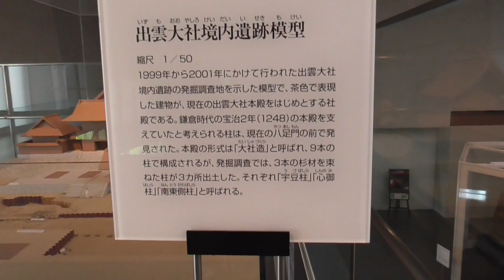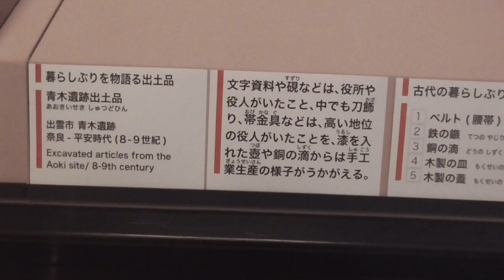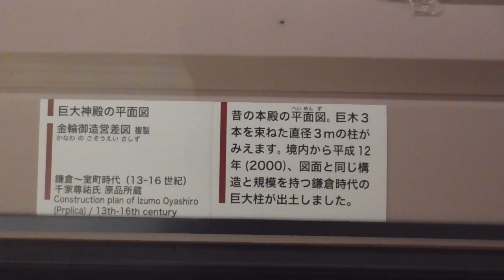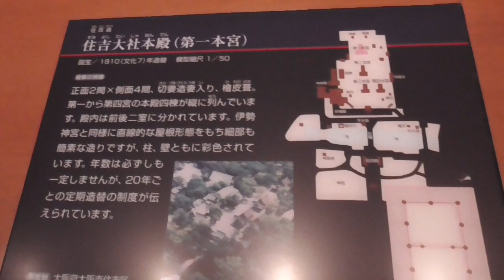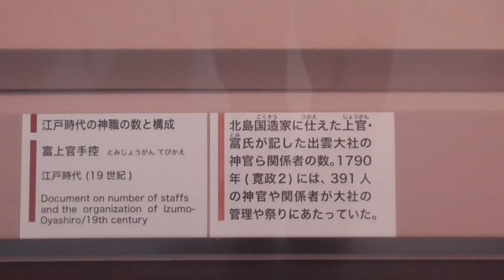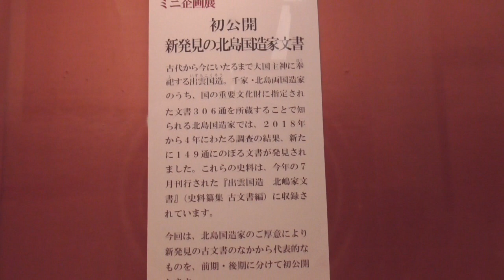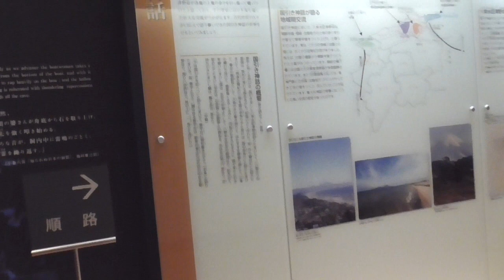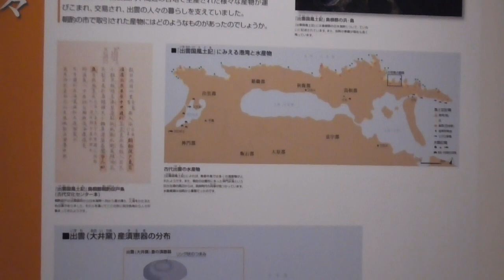古代出雲歴史博物館見学パート１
今回は島根県の古代出雲歴史博物館の見学風景です。館内が広く展示品が多いので、２回に分けて配信します。今日は前半の「出雲大社と神々のまつり」エリアから「出雲国風土記の世界」エリアまでをご覧ください。